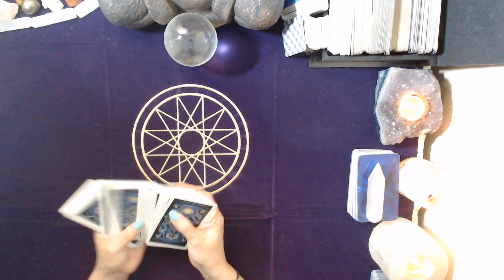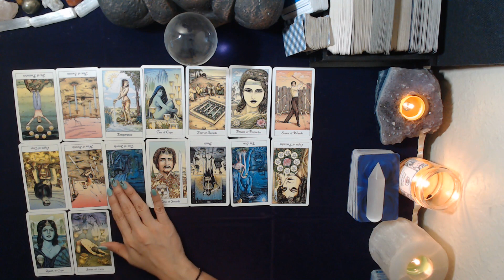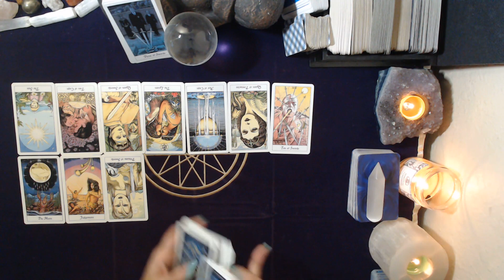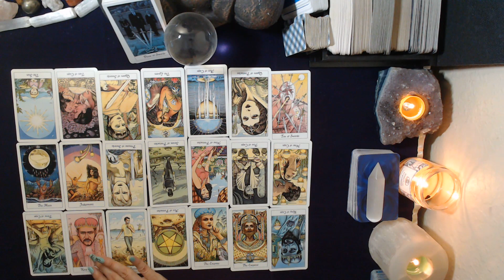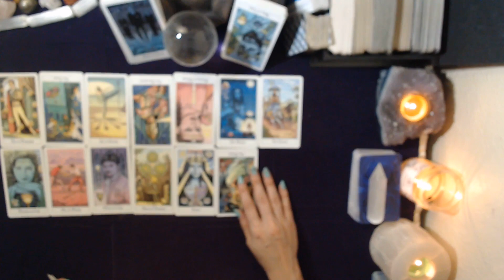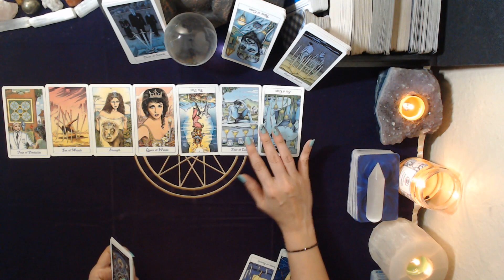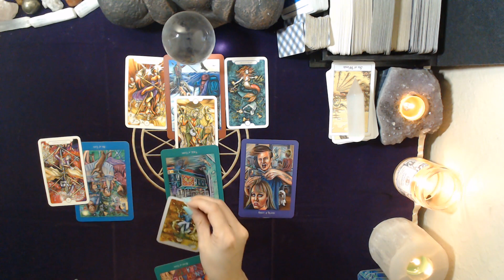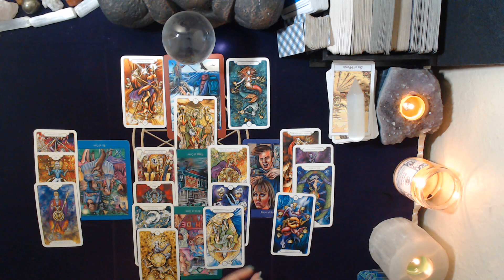Gemini August ***THEY DON'T WANT TO LET YOU GO***